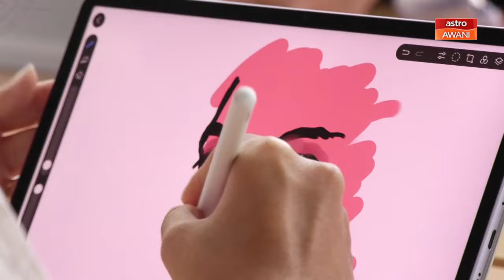AWANIByte: HUAWEI lancar siri Smart Office baharu, MatePad 11.5"S dan MateBook 14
HUAWEI terus giat melonjakkan sempadan inovasi dengan pelancaran siri Smart Office baharu laitu HUAWEI MatePad 11.5"S PaperMatte Edition dan HUAWEI MateBook 14 yang dijangka mampu meningkatkan produktiviti, kreativiti serta ketersambungan para pengguna.